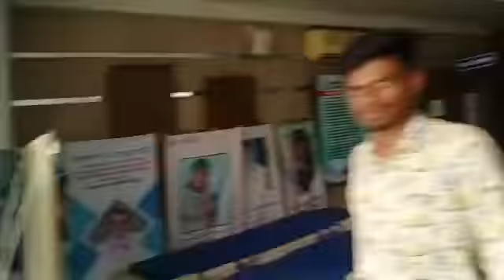October 15, 2022